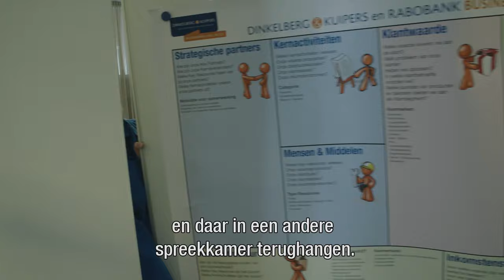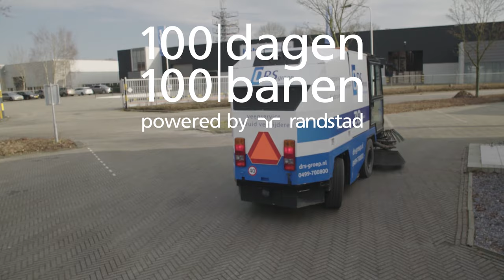Duik in het leven van een facilitair medewerker | Randstad - Dag 6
Ben jij ook benieuwd wat een facilitair medewerker allemaal voor klussen mag doen op een dag? Lonneke loopt een dagje mee als facilitair medewerker, en dat is goed te doen! Geen dag is hetzelfde en je leert elke dag wel iets bij. Bekijk nu hoe het haar afging in de video!

Ga snel naar:
0:00 - Wat is een facilitair medewerker?
0:24 - Aan de slag als medewerker facilitair
2:01 - Competenties van facilitair medewerker